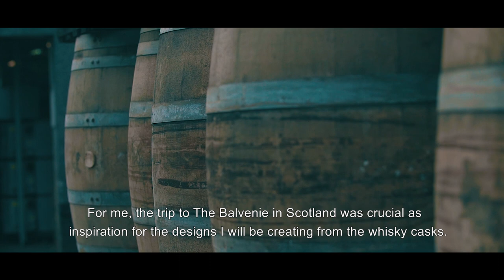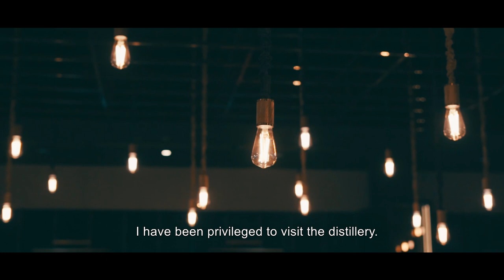THE BALVENIE - DOUBLEWOOD 25 YO